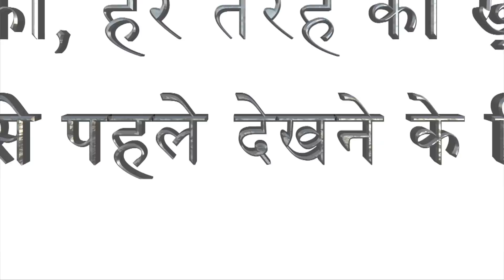देखिये कैसा होगा Madhuri Dixit की पहली Marathi Film 'बकेट लिस्ट'का लुक | Lokmat News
बॉलीवुड की धकधक गर्ल माधुरी दीक्षित मराठी फिल्म में जलवा बिखेरने जा रही हैं। माधुरी दीक्षित की पहली मराठी फिल्म'बकेट लिस्ट'का पहला लुक जारी हो गया है। इस तस्वीर में वह साड़ी में बेहद सादगी भरे अंदाज में नजर आ रही हैं। माधुरी ने ट्वटर पर यह लुक शेयर किया। पोस्टर में वह हरे रंग की पारंपरिक साड़ी और मंगलसूत्र पहने और माथे पर लाल बिंदी सजाए नजर आ रही हैं। उन्होंने अपने बाल बांध रखे हैं। बेहद कम मेकअप में माधुरी का यह लुक कुछ हद तक फिल्म'इंग्लिश विंग्लिश' में श्रीदेवी के लुक की याद दिलाता है। फिल्म का निर्देशन तेजस प्रभा विजय देओस्कर कर रहे हैं। माधुरी ने कहा,''यह हर घर ही कहानी है, लेकिन इसमें कुछ खास भी है। यह न केवल आपको उम्मीद और प्रेरणा देगी बल्कि आपको अपने जीवन को वास्तविक अंदाज में जीने के लिए भी प्रोत्साहित करेगी.।मराठी फिल्म के अलावा माधुरी अनिल कपूर के साथ'टोटल धमाल'में नजर आने वाली हैं।